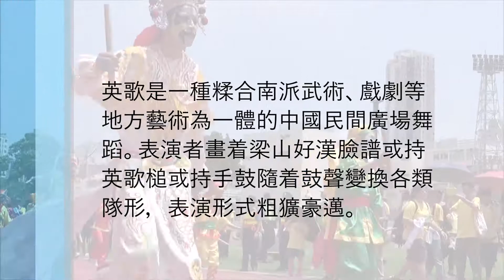元朗故事：元朗潮僑英歌舞表演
亮點重溫：大花面《英歌》表演
英歌，又稱秧歌、鶯歌等，獲列入第一批國家級非物質文化遺產，並列香港首份非物質文化遺產。
元朗潮僑英歌舞是香港唯一英歌隊，隊員全是香港人。
英歌是一種糅合南派武術、戲劇等地方藝術為一體的中國民間廣場舞蹈。表演者畫着梁山好漢臉譜或持英歌槌或持手鼓隨着鼓聲變換各類隊形，表演形式粗獷豪邁。